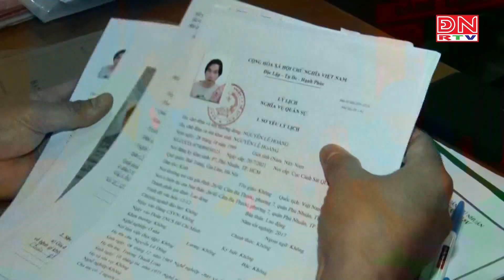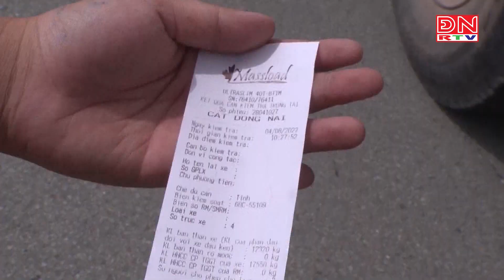Bản tin thời sự 14 giờ ngày 13-02-2024